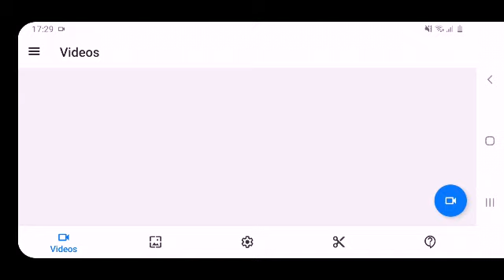BOSS BATTLE WITH FRENZY HUNGRY SHARK WORLD!